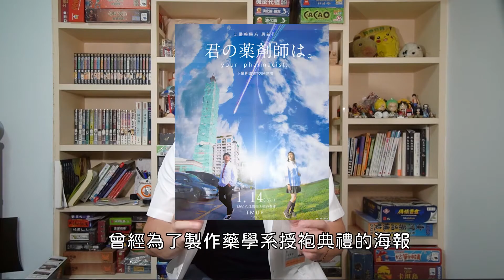【木屐藥師】我們是藥師，但不是藥劑師?藥劑生又是什麼?傻傻分不清楚?|藥事人員職稱、藥師正名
當你走進在藥局，你要找的是應該是「藥師」還是「藥劑師」?
「藥劑生」是藥師嗎?他們跟藥師有什麼不一樣?
如果你好奇這些名詞的差異，就讓木屐藥師為你講講古、解解惑！

你知道嗎？
現行的台灣法律並沒有「藥劑師」這個詞
只有「藥師」以及「藥劑生」
但實際上卻仍有許多人稱呼我們為藥劑師!?
究竟這幾個名字的差異在哪?有什麼樣的歷史?
而作為藥師，對於正名這件事又有什麼看法呢?
今天就讓木屐藥師來分享有關「藥師正名」的知識與想法吧!

參考資料
●藥事法